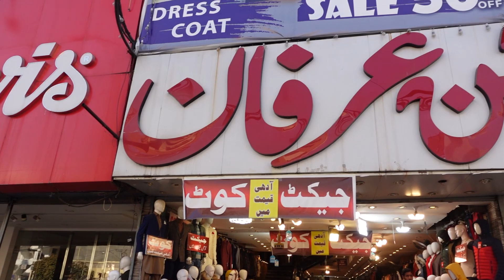Coat Market In Rawalpindi | Mens Coat Market In Rawalpindi | Woolen Coat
assalam o aliacum
hamaray is channel pay ap ko different tarah ki promotion videos daikhnay ko milay gi agr chanel pay new hai to channal ko subscribe kar dyn or sath banay bell icon ko b press kar dyn ta k new vedios ki notification ap ko milti rahay

bin irfan shopping mall 5th road commercial market Rawalpindi opposite side shell petrol pump